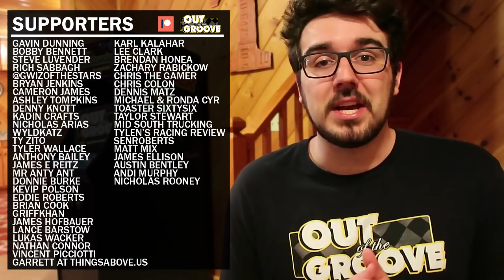How is the Truck Series Handling the Pandemic? | Interview with Owner/Driver Jordan Anderson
Thanks to Jordan Anderson for joining the show!